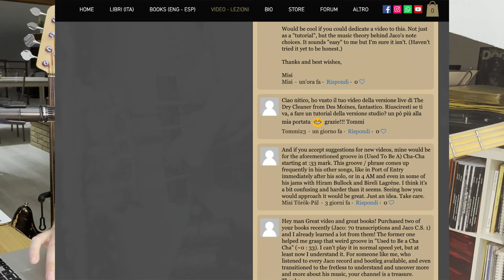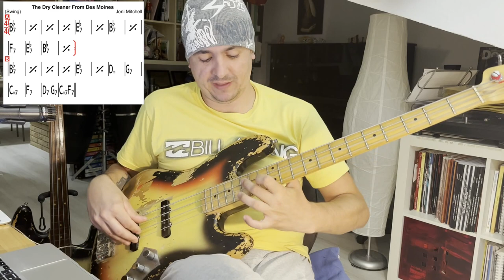The Dry Cleaner From Des Moines (J.Mitchell, Jaco Pastorius) Tutorial & tab - Lezione basso 171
Tutti i miei libri didattici, disponibili su in vari formati
- 100 Funk groove per basso
- 500 esercizi per basso elettrico
- Professione Bassista
- Queen: 185 trascrizioni di basso
- Jaco Pastorius: Oltre 70 Transcrizioni di basso
- Flea: 60 Trascrizioni di basso
- Red Canzian (Pooh): Oltre 40 Trascrizioni di basso
in various formats
- 100 Funk grooves for bass
- 500 exercises for bass
- Queen: 185 bass transcriptions
- Jaco Pastorius: Over 70 bass transcriptions
- Flea: 60 bass transcriptions